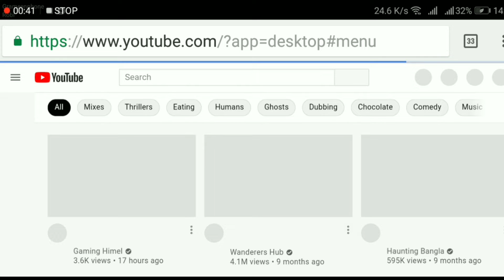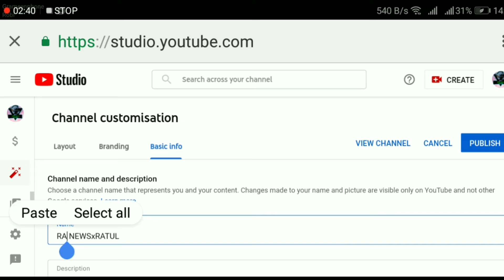Channel was hacked! how I got my channel back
Channel was hacked! how I got my channel back @RITBANGLAGaming @10msmain